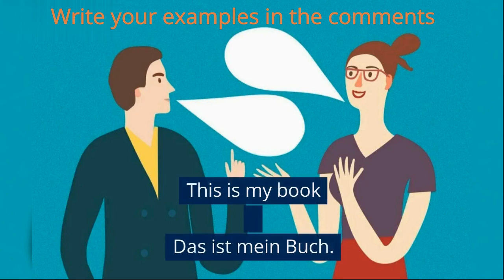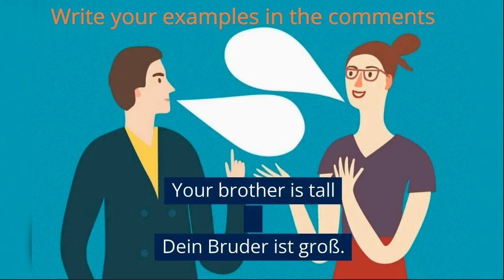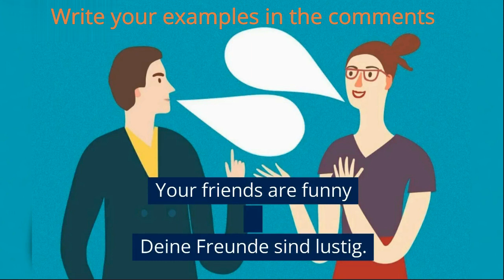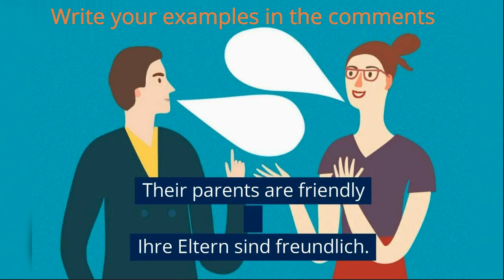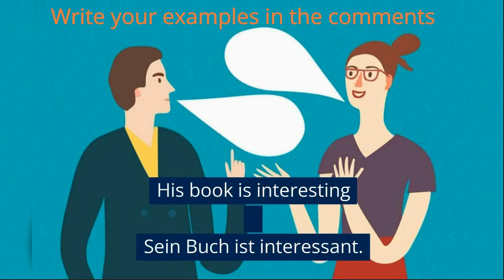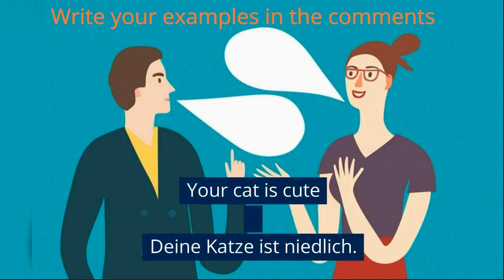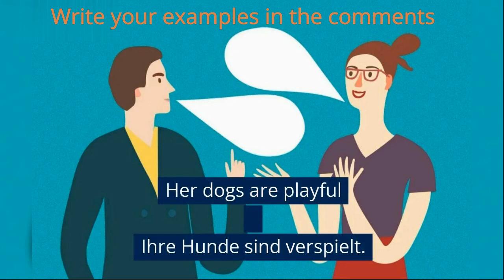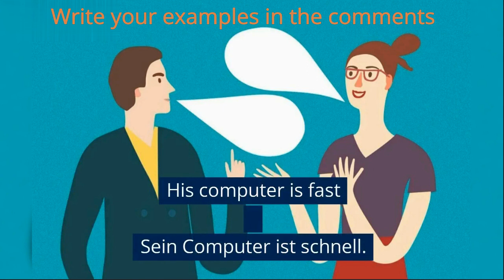Learn POSSESSIVE PRONOUNS in German. Learn German using CHATGPT with subtitles while sleeping[A0].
Learn German in the background. Practice listening, pronunciation and German words while working, sleeping or jogging.  Lernen Deutsch. Chatgpt Deutsch.
Learn POSSESSIVE PRONOUNS in German. Lernen Possessivpronomen.
50 Basic phrases in German language.